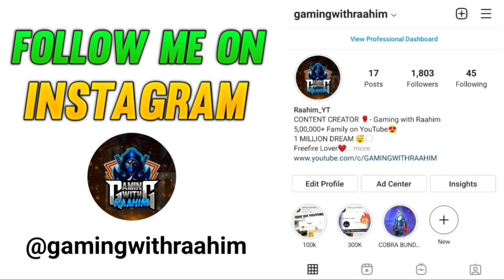FREE FIRE 2017 WORLD RECORD ID - Free fire 100 Level ID With V BADGE | Free fire ki sabse Rare ID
FREE FIRE 2017 WORLD RECORD ID - iPhone 7,7Plus,8,8Plus,X,XS,XSMAX,XR,11,11Pro,11ProMax,SE,12,12Pro

TOPICS DISCUSSED :-
1. Free fire world record
2. Free fire WORLD record id
3. world record id of free fire

1. TOTAL GAMING ( AJJU BHAI )
2. AS GAMING (SAHIL)
3. DESI GAMERS ( AMIT BHAI)
4. TWO SIDE GAMERS (Ritik And Jash)
5. UNGRADUATE GAMER ( UG AYUSH)
6. BADGE 99 (DJ ALOK, DJ ADAM)
7. GYAN GAMING
8. RAISTAR FREE FIRE

1. FREE FIRE BRAZIL LIVE 🇧🇷
2. FREE FIRE INDONESIA LIVE 🇮🇩
3. FREE FIRE MENA LIVE 🇧🇷
4. FREE FIRE INDIA LIVE 🇮🇳
5. FREE FIRE BANGLADESH LIVE 🇧🇩
6. FREE FIRE NEPAL LIVE 🇳🇵
7. FREE FIRE SINGAPORE LIVE 🇸🇬

free fire world record id
free fire world record id of india